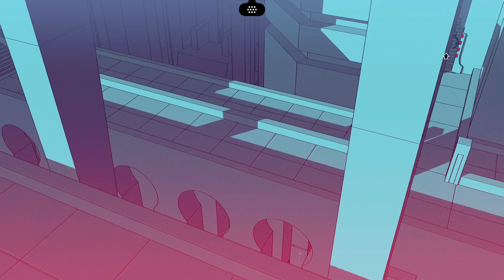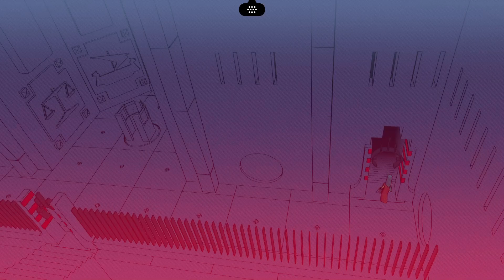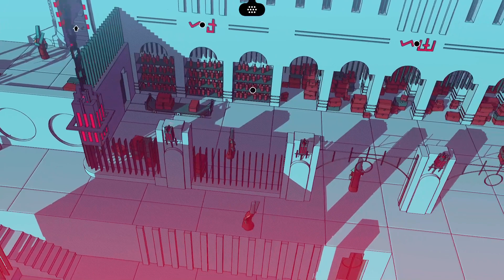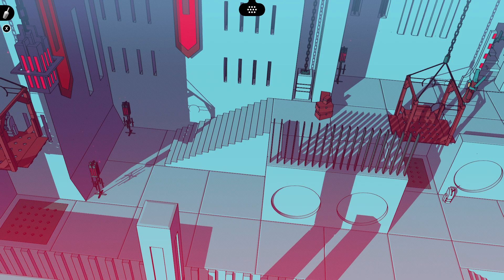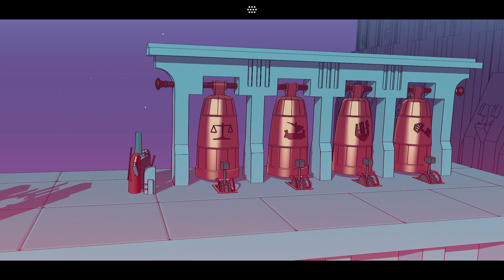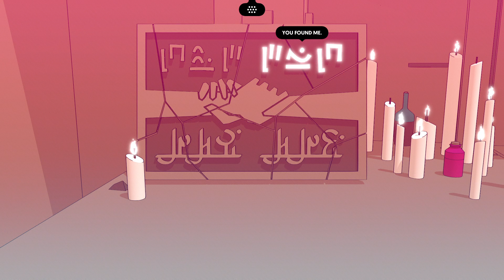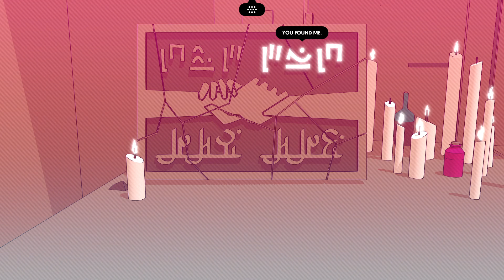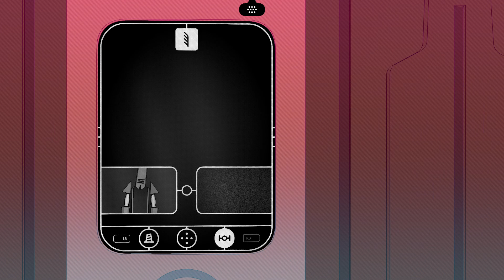Chants of Sennaar part 02